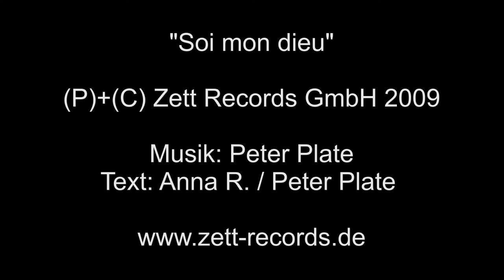Rosenstolz "Soi mon dieu"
Aus dem Album "Raritäten 2" erhältlich als CD und Download.